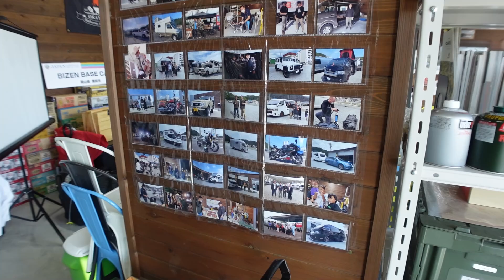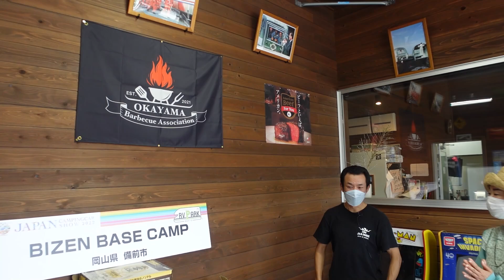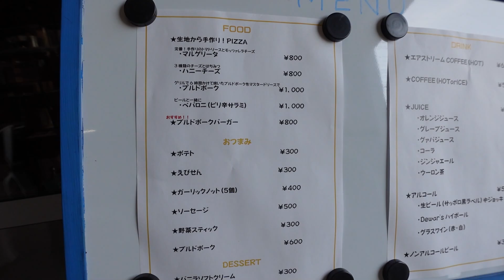岡山県備前市の都市型RVパーク【BIZEN BASE CAMP】を徹底調査！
岡山県備前市にある都市型RVパーク
BIZEN BASE CAMP（ビゼンベースキャンプ）の取材です。

エアストリームなどの大型トレーラーも停泊できます。
キャンピングカー４サイト
キャンピングトレーラー６サイト
合計10台が車中泊できるRVパークです。

大阪方面からの場合、備前ICから約10分
広島方面からの場合、和気ICから約10分
国道に面しているので気軽に立ち寄れます。

ハワイのローカルをイメージして作られたオシャレな建物。
雑誌やゲーム機などがあり子供から大人まで楽しめる空間です。

岡山バーベキュー協会の本拠地でもあります。
本格BBQステーキも堪能できます。
アルコールやカフェなども注文できます。

トイレは24時間利用可能。
カセットトイレの汚水を捨てることもできます。
野外シンクはお湯も出ます。
ゴミステーションもあります。

電源や散水栓も完備。
汚水桝は各サイトに左右それぞれ設置。

詳細はこちらからご覧ください。

- 運営者情報 -
株式会社パブロック